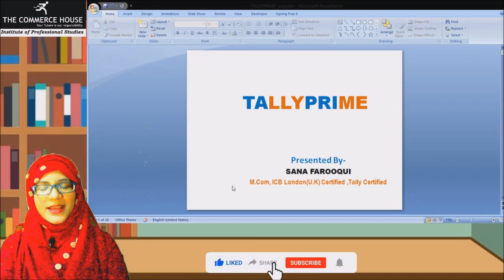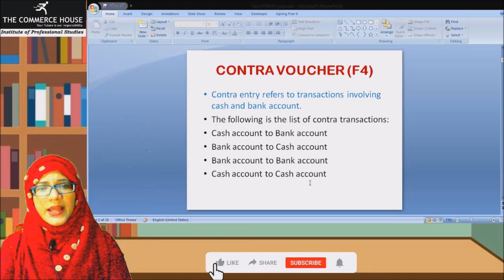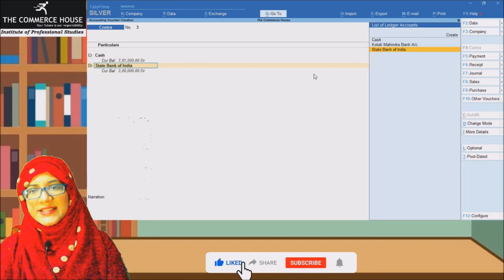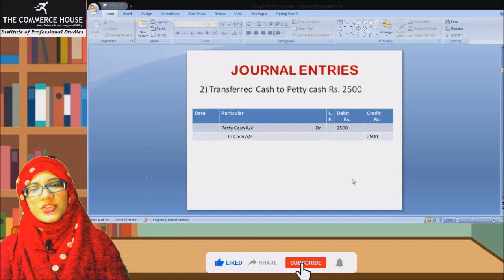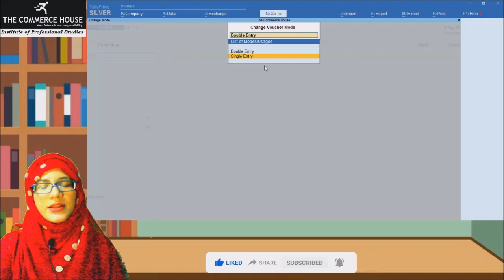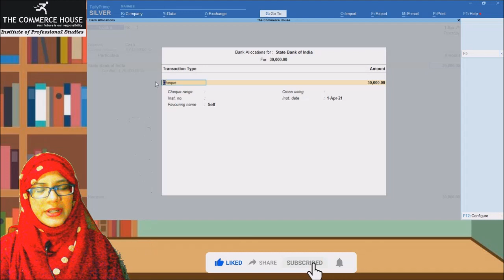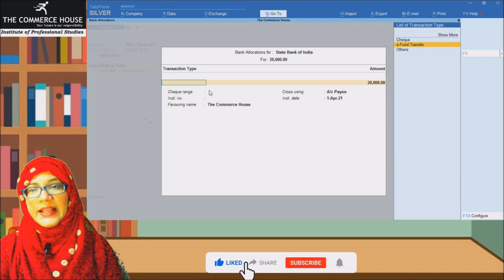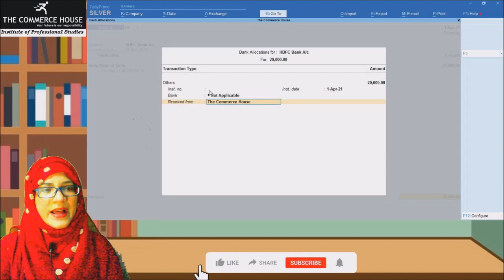Episode 7 -How to Create Contra Vouchers in Tally Prime?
In this video, we will walk you through how you can create contra vouchers in Tally Prime.
If you have any queries related to above topic, you can ask us in the comment section.

You can also take admission in our online Tally Certification Program.

Have a look at our previous videos on TallyPrime.